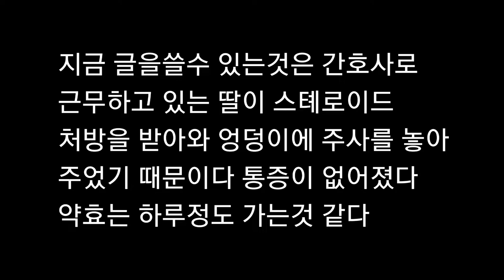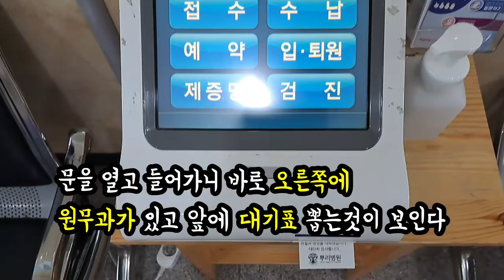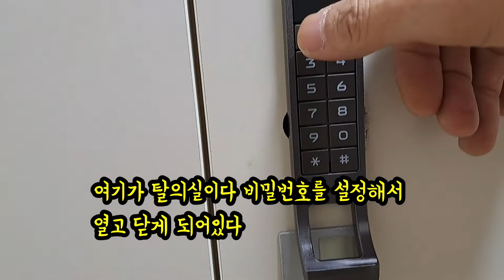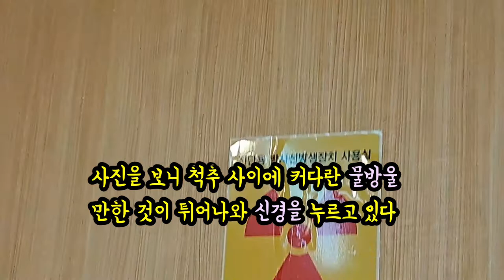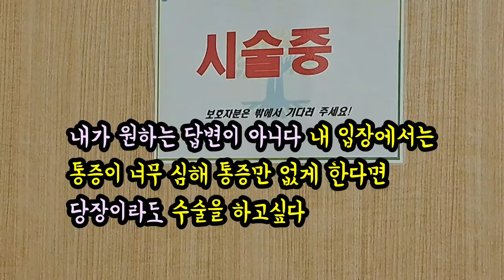[제리아빠 tv] 영상-1. 6월5일청주뿌리병원 2차방문.허리 디스크로 인한 다리통증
정형외과에서 허리통증으로 10년을 넘게 치료를 받았왔다.
주사를 맞고나면 통증이 해결되었다.

2022년 3월에 세번
5월달에  또허리통증으로
다시 병원을 찾아갔다.

주사를 세번 맞고는
왼쪽다리에 말할수 없는 고통이 온다.

이런 경우는 처음이다.
정형외과 에서도 mri촬영을
해야 된다고 한다.

할수없이 청주에 척추질환 전문병원으로 알려진 뿌리병원을
찾아가 영상을 쫠영한 내용이다